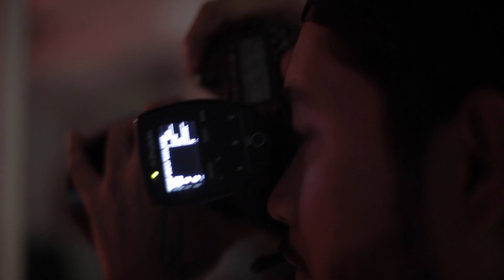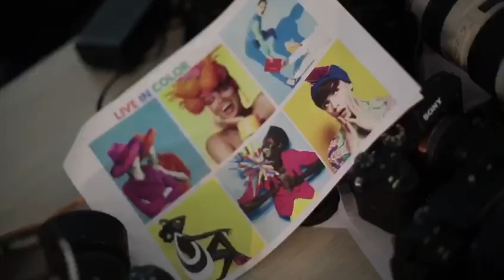VLOG - Styling in Dubai | The Style Curators Dubai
In this episode you will get to know the awesome styling team I'm part of @TheStylecuratorsDubai

lotsa hugs,
-Nina

THANKS again for watching! See you on my next video!

KEEP SMILING! :D